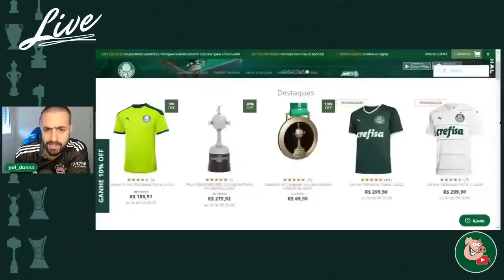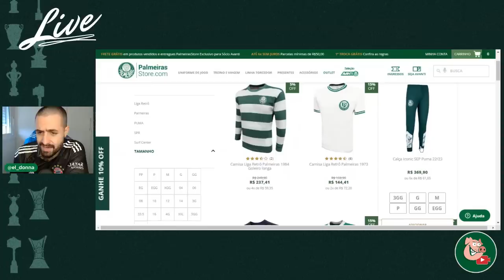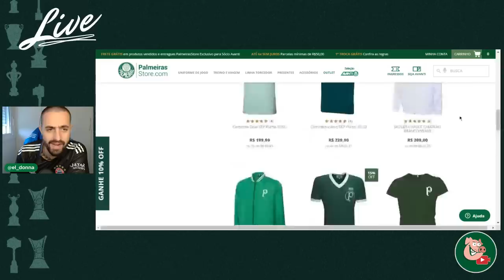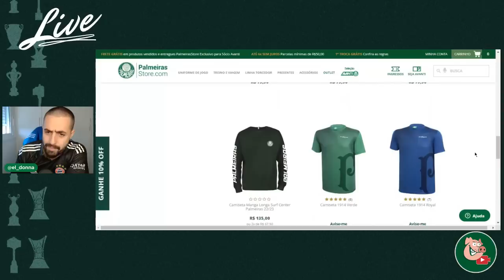CAMISAS BARATINHAS DO PALMEIRAS QUE A LEILA FALOU